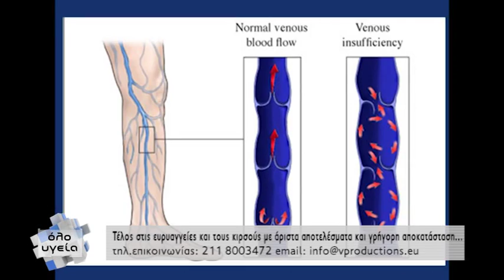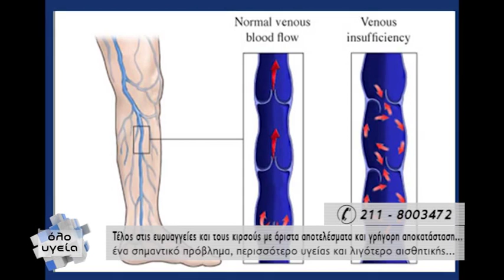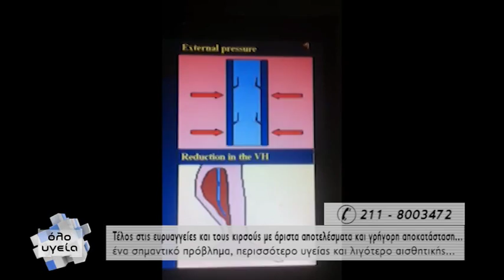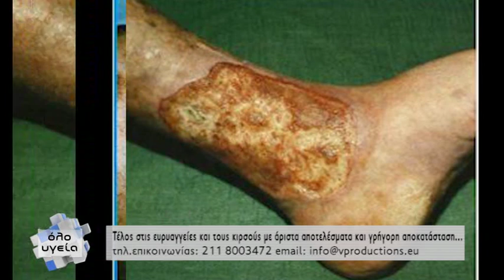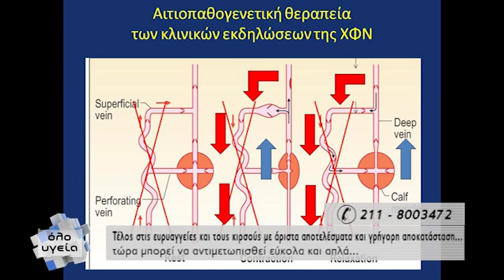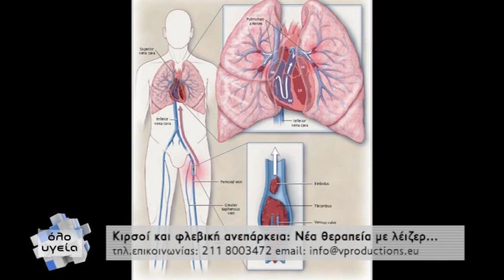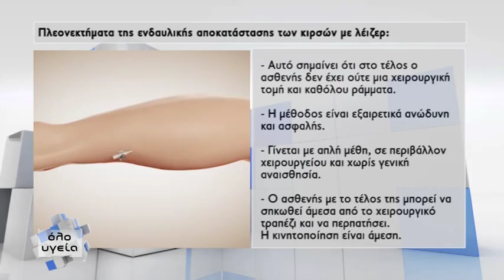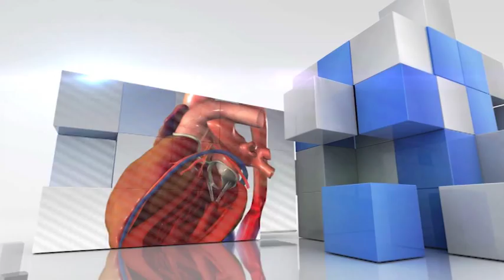Όλο Υγεία - Τέλος στις ευρυαγγείες και τους κιρσούς με άριστα αποτελέσματα!_Θεόδωρος Κώστας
Ο αγγειοχειρουργός κος Θεόδωρος Κώστας σε μια συζήτηση με την Πελίνα Θεοδοσίου σχετικά με την φλεβική ανεπάρκεια, αλλά και τις πιο σύγχρονες και αποτελεσματικές θεραπείες για τις ευρυαγγείες και τους κιρσούς.